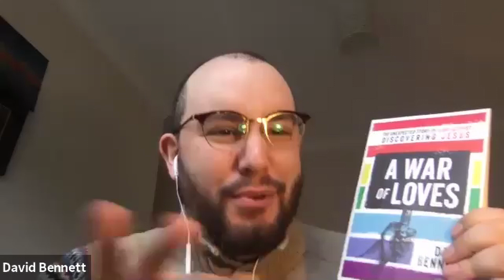Is God Anti-Gay? David Bennett - Steiger Apologetics Day 5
The fifth day of Steiger's online Apologetics Event for the Global Youth Culture featured David Bennett. Hosted by Aaron Pierce and Luke Greenwood, they discussed the question: Is God anti-gay?

David Bennett is a writer, speaker, and passionate apologist for the Christian faith. He is from Sydney, Australia, and is pursuing a DPhil (PhD) in theology at the University of Oxford. He holds an Oxford postgraduate degree in theology, as well as a master’s degree in analytic theology from the University of St. Andrews, Scotland. David wants to bring a fresh new voice to the issue of homosexuality, cutting through the current culture war we are seeing.

0:00 - Intro and Welcome
7:09 - David Bennett
58:09 - Q&A

More from Steiger:

What is Steiger?